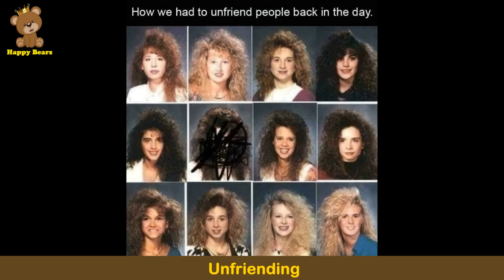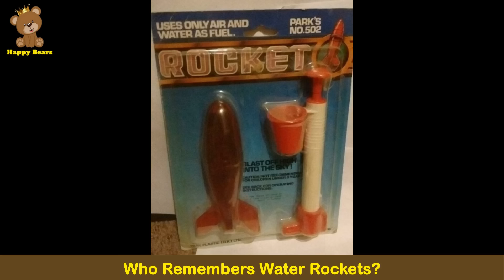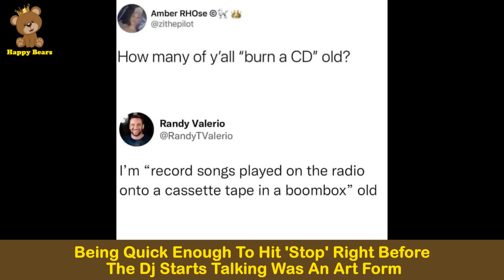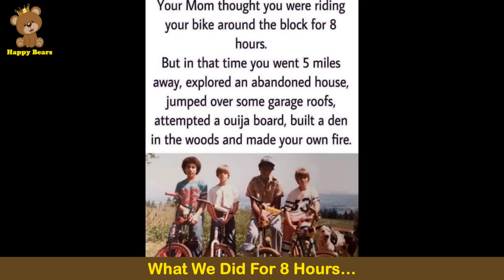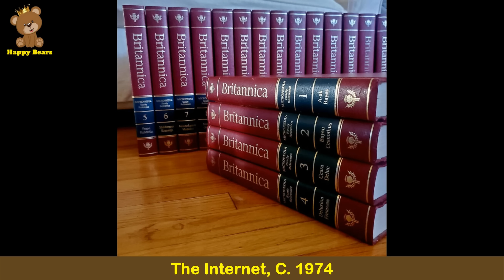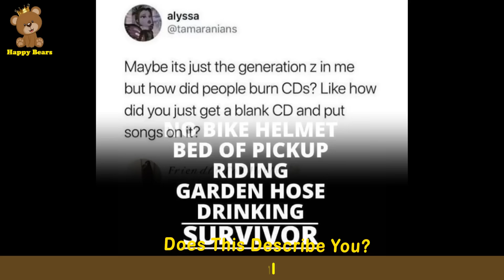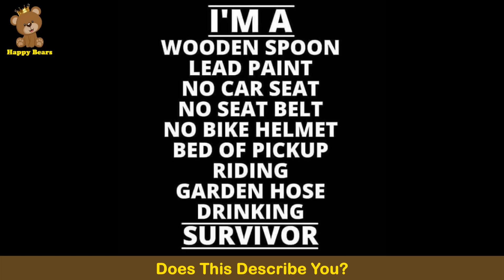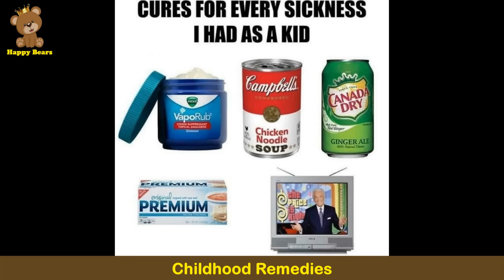Painfully Funny Pics Of People Who Are Getting Old Faster Than They Expected (NEW) | Happy Bears